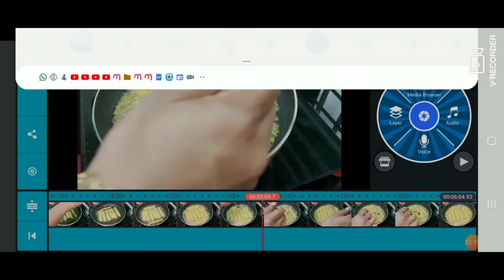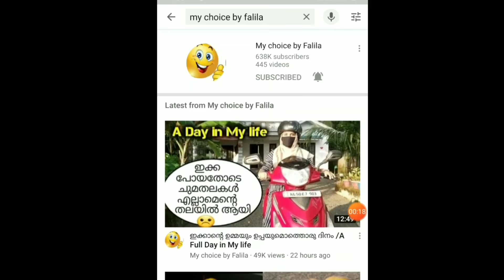പ്ലാനിങ്ങോട് കൂടിയുള്ള എന്റെ രണ്ടാമത്തെ ദിവസം/Daily planer/skin care/cooking/cleaning/shooting/more